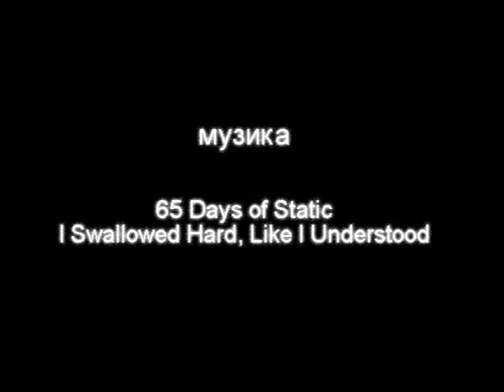Розплющ очі. Бездомні.avi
Соціальне відео про проблему сприйняття бездомних українською громадськістю.